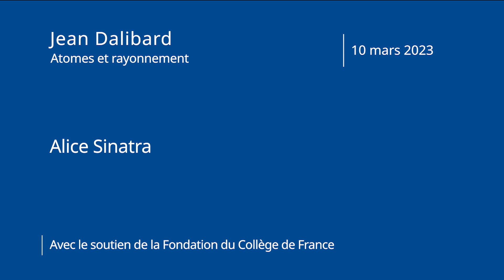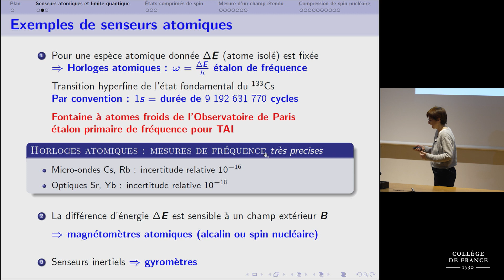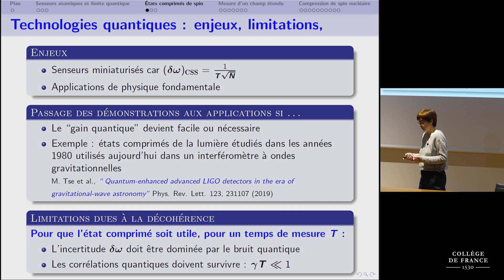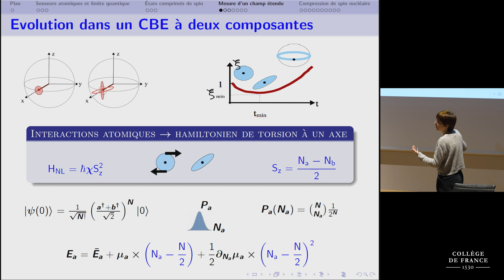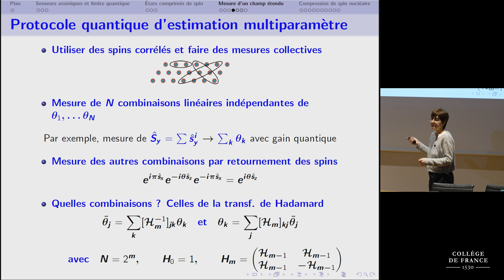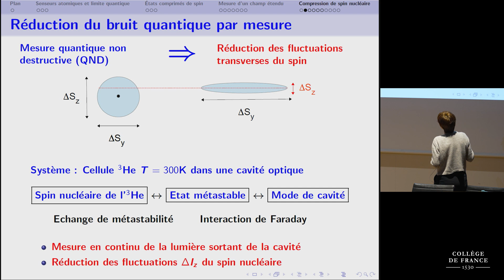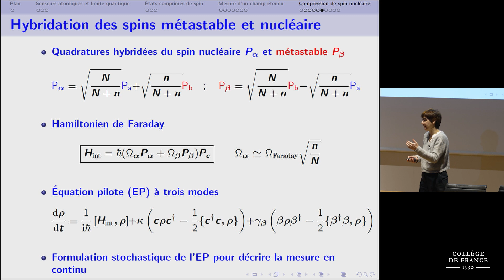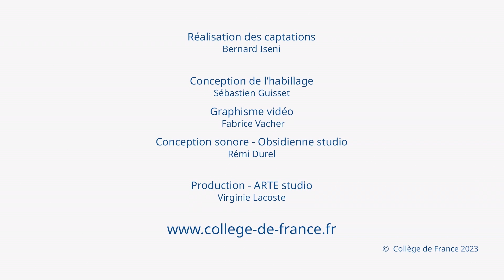Forces à longue portée dans les gaz quantiques... (2) - Jean Dalibard (2022-2023)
Enseignement 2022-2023 : Forces à longue portée dans les gaz quantiques : le problème à trois corps et l’effet Efimov
Séminaire du 10 mars 2023 : États comprimés de spin pour la métrologie

Intervenante : Alice Sinatra, Laboratoire Kastler Brossel, Sorbonne Université, ENS, Collège de France, CNRS, Paris